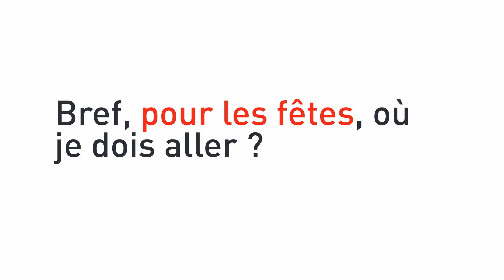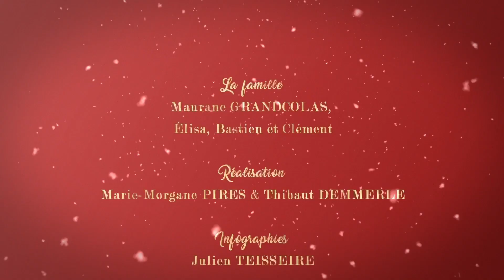L'intégrale du 23 décembre 2022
Dans notre émission retrouvez :
- L'épopée de Noël
- Les lutins de Noël - épisode 5
- La météo